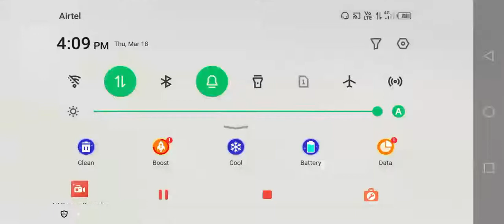Free Fire Rank Up Bast Trick Road To High Level !! Rank Puss Best Trick !! Satvee99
Your topic -

your topic -
free fire scammer, free fire scammer video , id scanner free fire, free fire id password scanner , free diamonds in free fire, free fire rap song, scammed in free fire, scammed in india, scammed with as gaming, as gaming scammed, hacked free fire match, recover hacked free fire id,Satvee99 freefireholievent​fightforcolours​helpinggamer